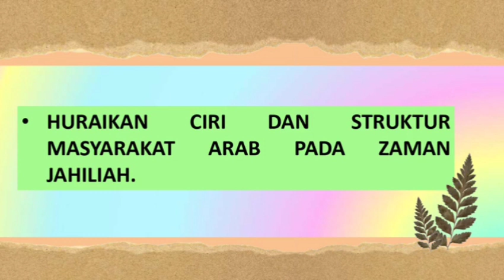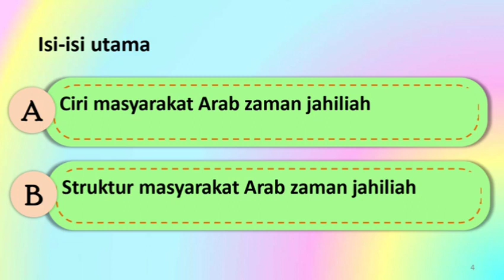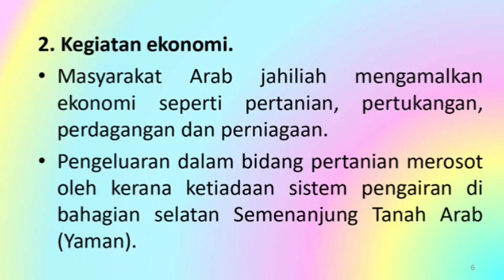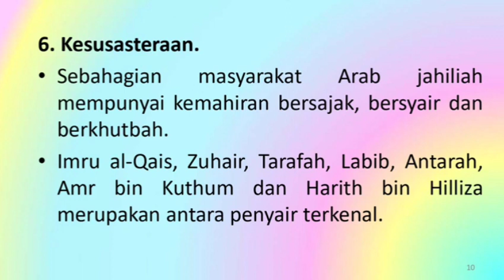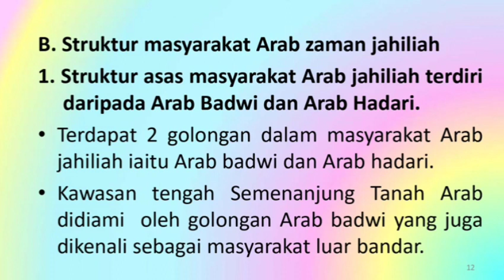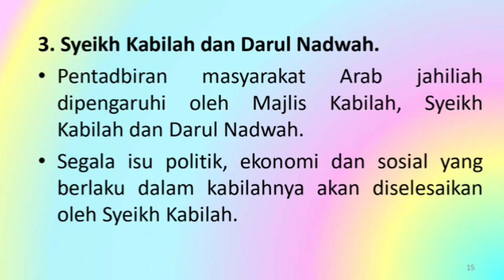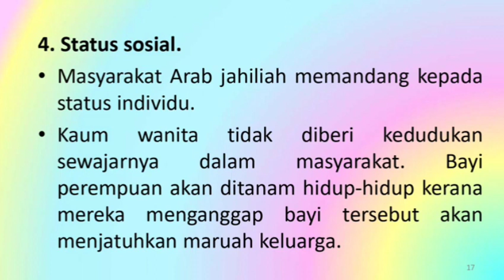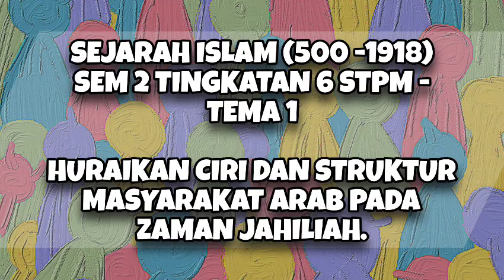HURAIKAN CIRI DAN STRUKTUR MASYARAKAT ARAB PADA ZAMAN JAHILIAH.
SEJARAH ISLAM (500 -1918) SEM 2 TINGKATAN 6 STPM - TEMA 1